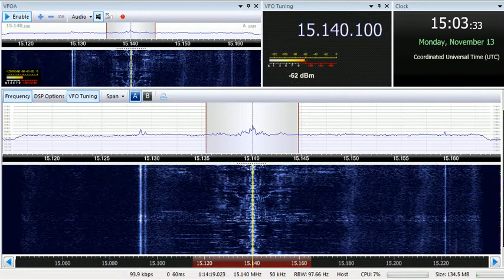13 11 2017 Radio Sultanate of Oman in English to WeEu 1502 on 15140 Thumrayt